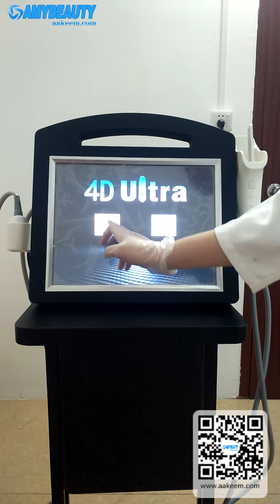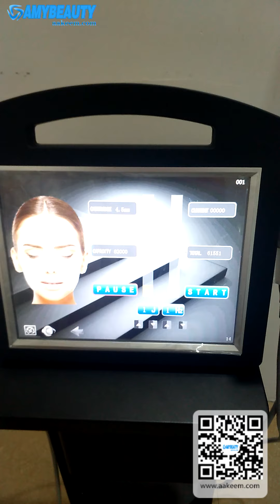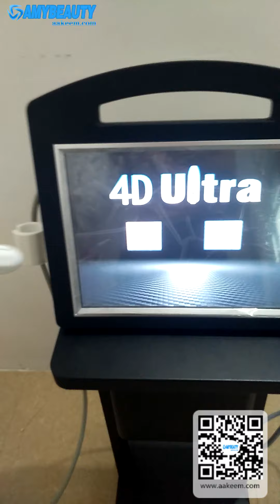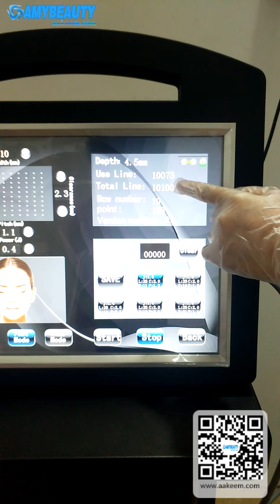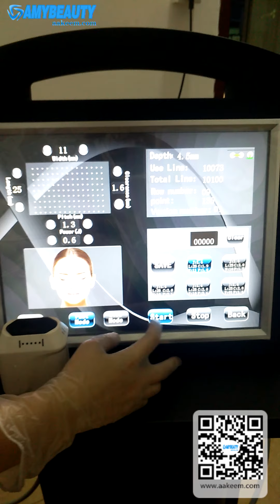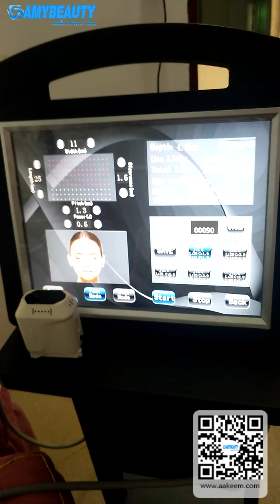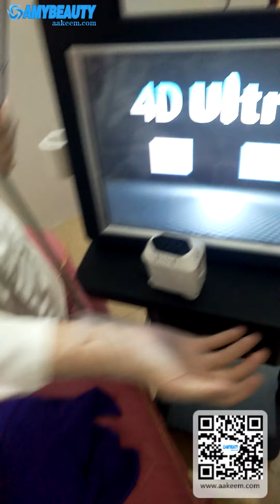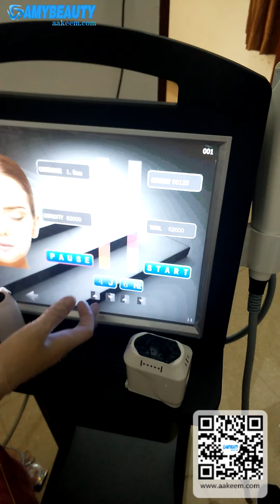B04 4D二合一（精雕+4D 1